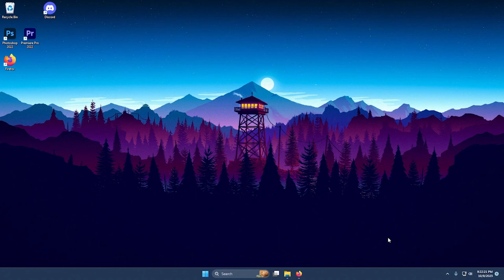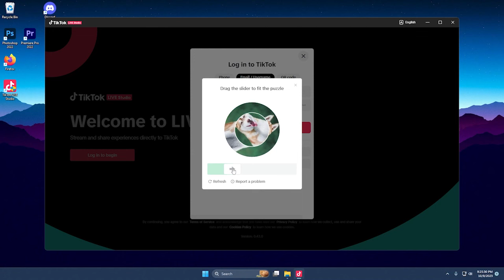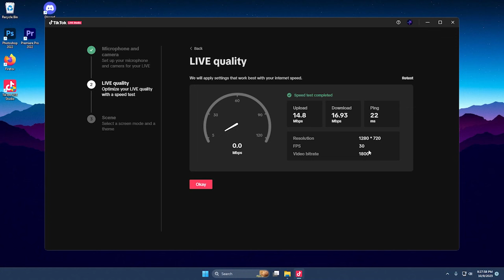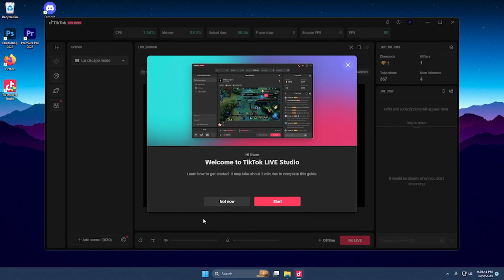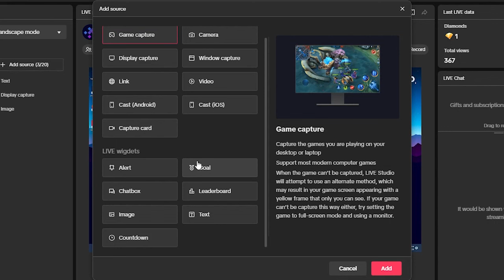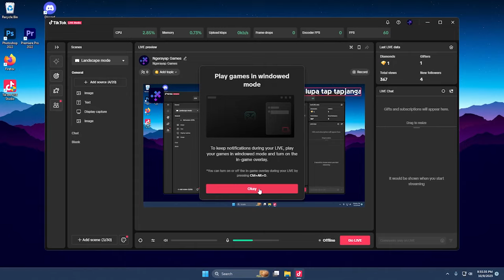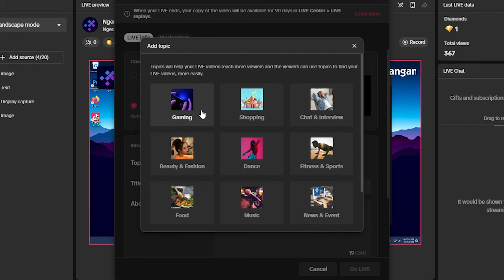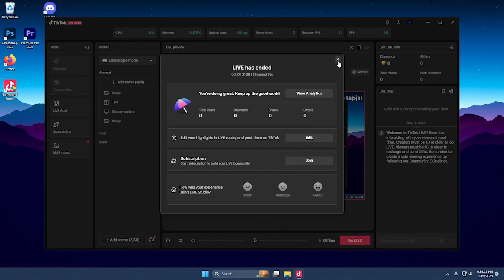Cara Live TikTok di PC / Laptop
Di HP kita cukup buka aplikasi TikTok untuk melakukan live, tapi beda kalau di PC. Kita membutuhkan aplikasi khusus yang dibuat oleh TikTok untuk melakukan live, yaitu TikTok Live Studio. Pada video ini kita akan membahas cara download, install, setting, dan melakukan live dengan aplikasi tersebut.